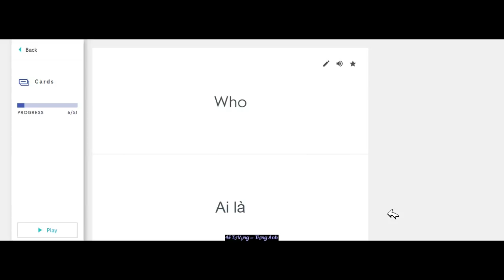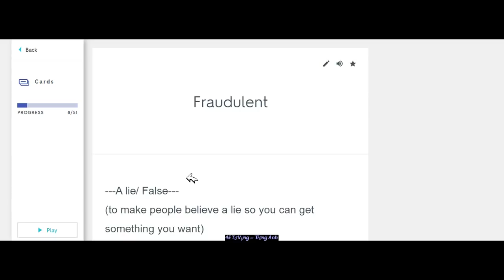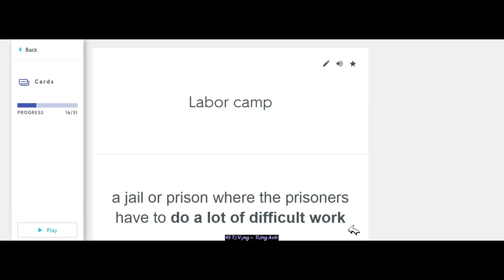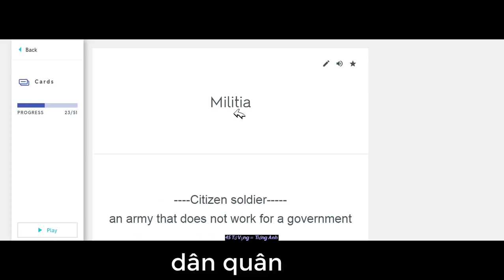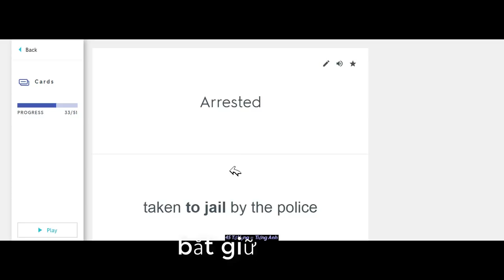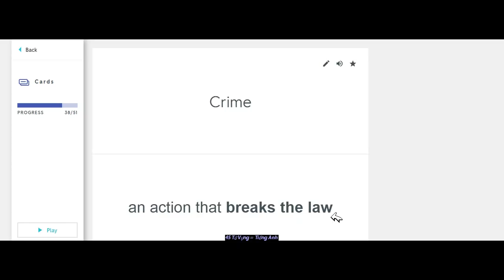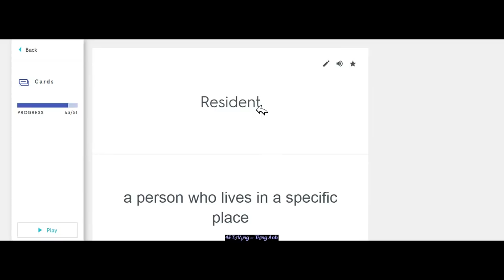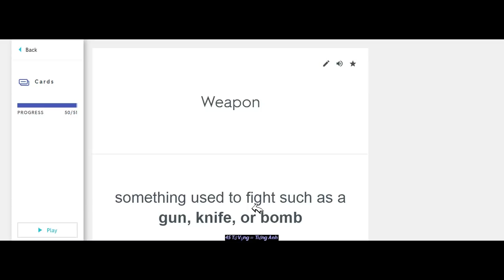43 Từ Giải thích bằng Tiếng Anh - Đơn N-400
(Âm thanh - Nghẹt mũi) ---
Từ giải thích trong video này:
How
Như thế nào
Làm sao mà...

What
là gì?

When
Khi nào

Where
Ở đâu

Which
Cái nào

Who
Ai là

File a tax return
send tax papers to the government

1- Fraudulent
---A lie/ False---
(to make people believe a lie so you can get something you want)

Gamble
--Betting something--
(pay money to guess who will win at sports or games so that you can try to get
more money)

2- Genocide
---Mass killing---
(killing a whole group or race of people because of their religion, race, or
other reason)

3- Guerrilla group
---terrorist group--

a group of people who use weapons against or attack the military,
police or government

4- Habitual drunkard
--Often/ repeated
a person who regularly drinks too much alcohol (gets drunk)

5- Immigration benefit
---Immigration help---
things that can help you because you are a documented
immigrant, like being able to work and live in the United States

6- Insurgent organization
---rebellious group ---
a group of people that uses weapons to fight a government

7- Jail
--- lockup---
a building where police take people who are arrested for breaking the law

8-Labor camp
a jail or prison where the prisoners have to do a lot of difficult work

9- Legally incompetent
can't make decisions for yourself because you have mental problems

10- Lie
to say things that are not true

11-- Marital Status
whether you are legally married, single, divorced or widowed

12- Married
having a husband or wife

13- Mental institution
mental health hospital

14-Military unit
troop / Navy / Army ---
a group of people that work for a government to fight in a war; they may do this work on land, in boats or in airplanes

15-Militia
Citizen soldiers
an army that does not work for a government

16-Misleading
Wrong guidance
causes a person to believe something that is not true to get something that you want

17-Misrepresentation
untruth---
to lie about who you are or something you did so that you can get
something you want

18-Noncombatant
not fighting

19-Nonresident
---Alien
a person who does not live in a specific place

20-Obtain
to get something

21-Overdue
late

22- Owe
have a debt; be required to pay

23- Paramilitary unit
a group of people who act like the military, but do not work for a government

24- Advocate
Support
agree with and tell others about an idea

25- Arrested
taken to jail by the police

26- Bear arms
to own or use a gun

27- Civilian
---citizen
a person who is not in the military

28- Claim
to say that something is true

29- Country of Nationality
the country where you are now a citizen or national

30 -Crime
an action that breaks the law

31-Detention facility
a jail or prison where people wait before they go to court and have a
trial

32- Persecute
to hurt someone badly, or unfairly, often because of religion or political beliefs

33- Probation
---Trial period
a time when a person who has broken the law gets out of prison early but is
required to regularly report to the police

34- Register
sign up

35- Resident
a person who lives in a specific place

36-Single
not married now and never married before

37- Self-defense unit
a group of people who work to protect a place if another group comes to fight them with weapons

38-Smuggle
to secretly and illegally bring something into or out of a state or country

39-Spouse
husband or wife

40-Title of nobility
a position given by a King or Queen

41-Torture
---Mistreat---
badly hurt someone for punishment or to get information

42 Weapon
something used to fight such as a gun, knife, or bomb

43- Widowed
your marital status if your husband or wife died and you have not married
again